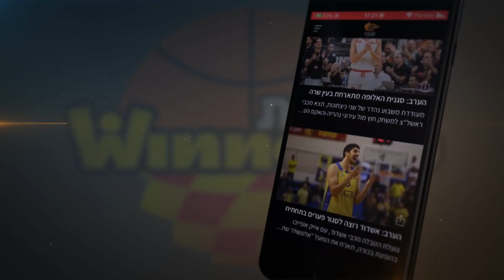עונת 2020/21, מחזור 18: מכבי ת"א - בני הרצליה 75:98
מכבי "Playtika" ת"א רצה 2:25 משני צידי הפסקת המחצית והגדילה את היתרון שלה בפסגה עם 75:98 ביתי על בני הרצליה. אנטה ז'יז'יץ' וכריס ג'ונס בלטו